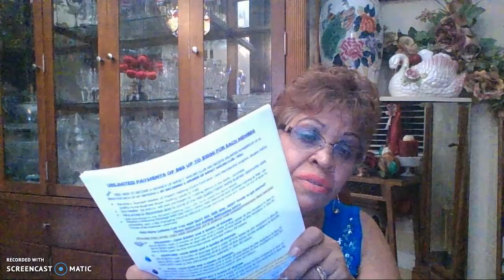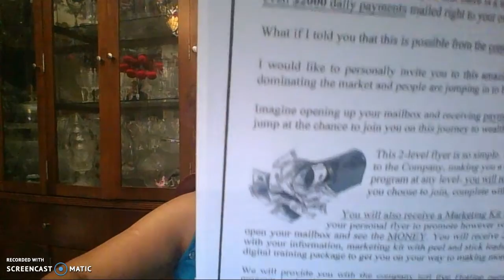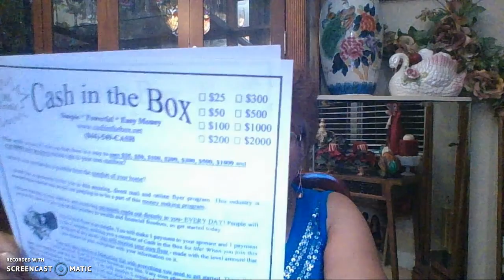HAVING MULTIPLE STREAMS OF INCOME IS NECESSARY DURING THIS CORONAVIRUS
HAVING MULTIPLE STREAMS OF INCOME IS NECESSARY.

Discover a PROVEN system that does not required the Internet
to make UNLIMITED $100-$500 Per Day Online
With No Previous Experience or Special Skills.

*** Earn from $25-$500 Multiple times.

** check out your dream home

** get your beauty make up ladies

** autoresponder for your building your email list

** saves you tons of money on INK

SUPPORT AND TRAINING IS AVAILABLE